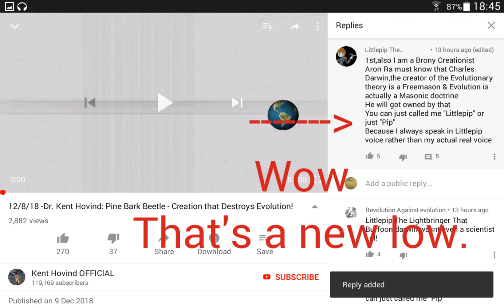Littlepip the snowbringer: and the special order of snowflake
Found this knee slapper, plus a tiny update at the end.
I'm coming for you, A L P H A B E T A